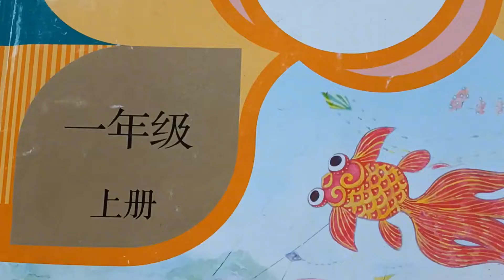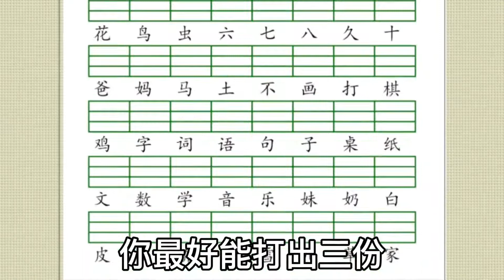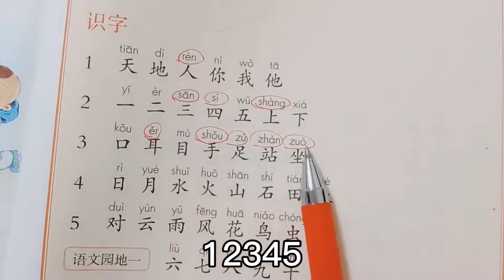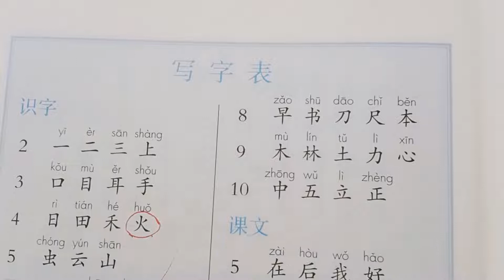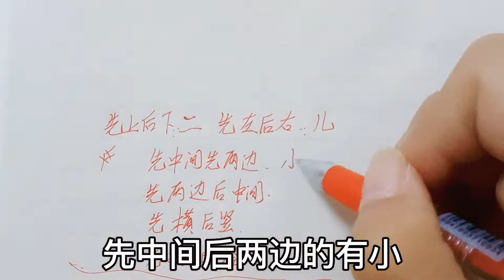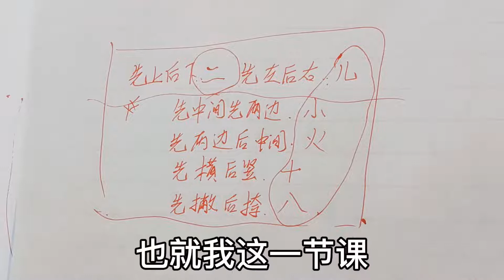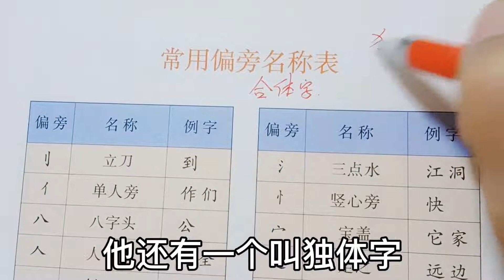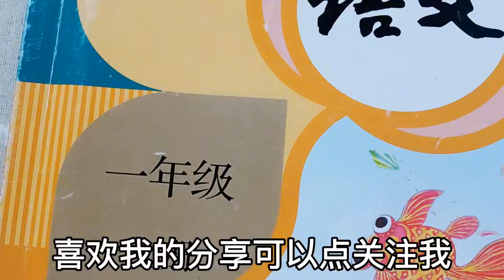一年级语文书里重要的四个表，抓住它们就抓抓住了成绩，都是重点